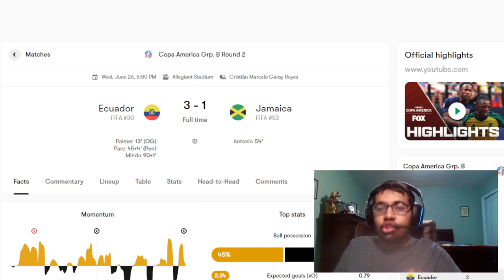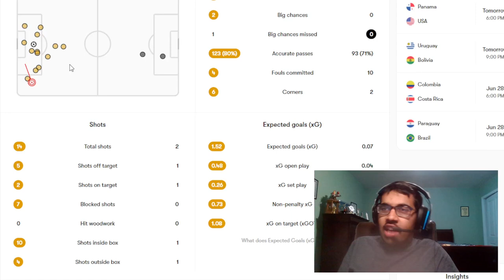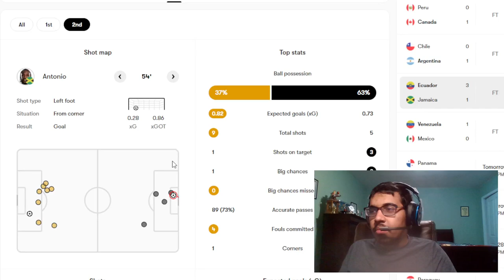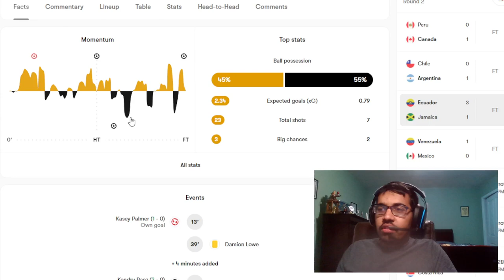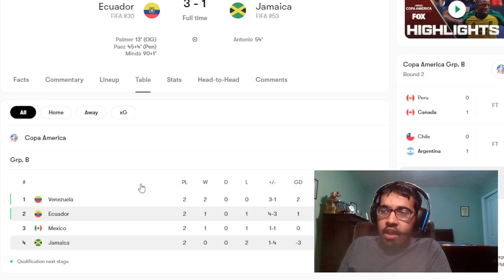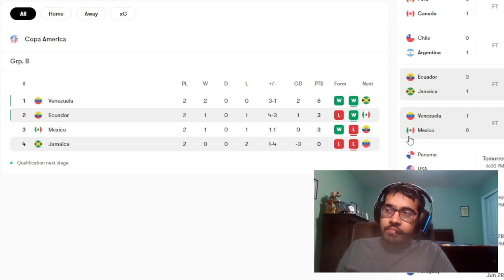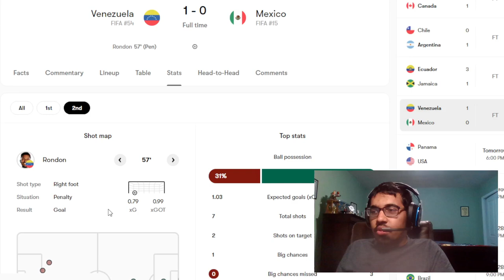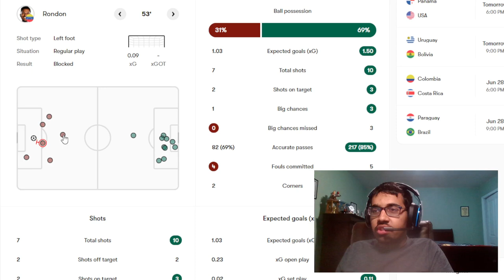VENEZUELA ADVANCE, MEXICO ATTACK SUCKS, ECUADOR WIN, JAMAICA ROBBED? | COPA AMERICA REACTION